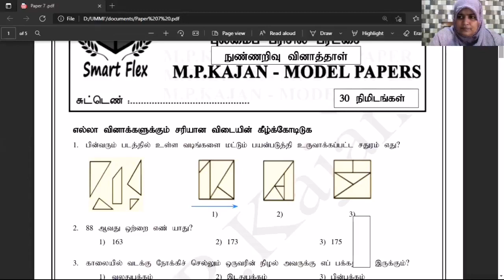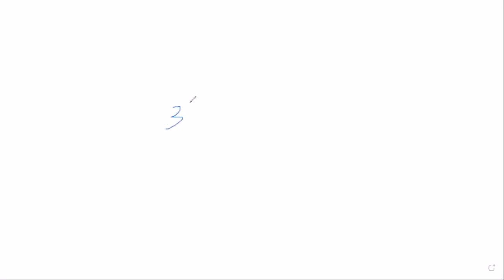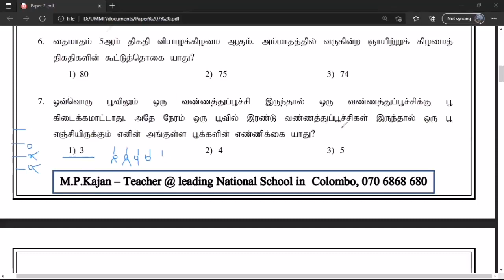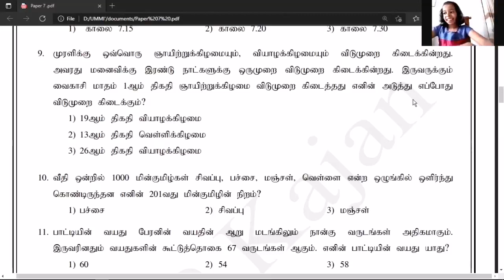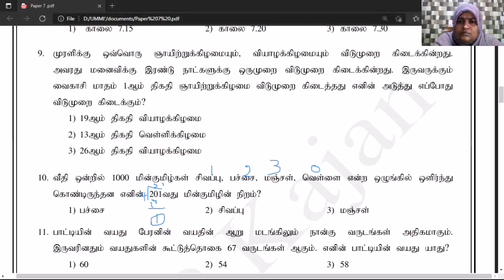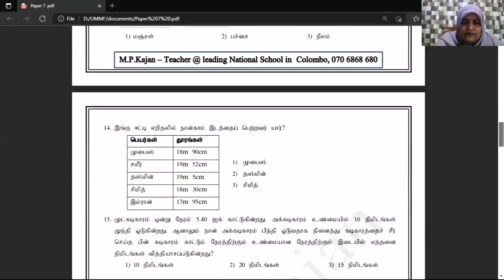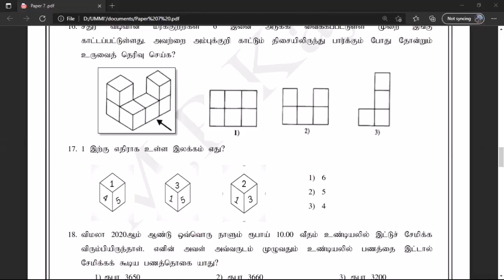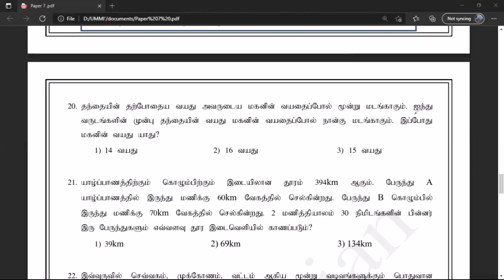Zoom class on 24 06 2021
Zoom recording on 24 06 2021